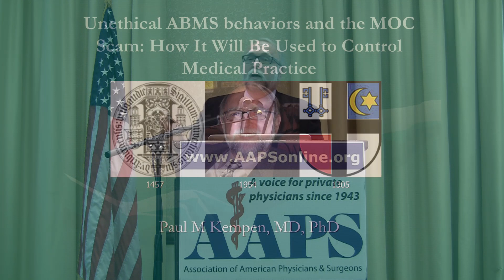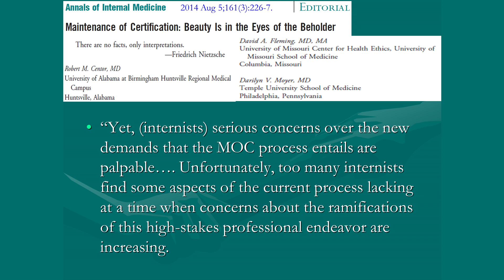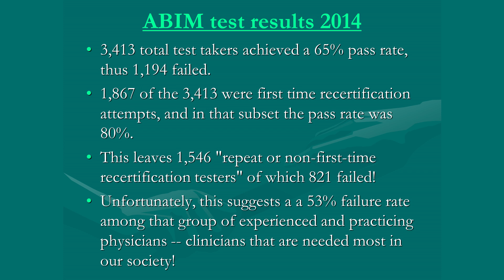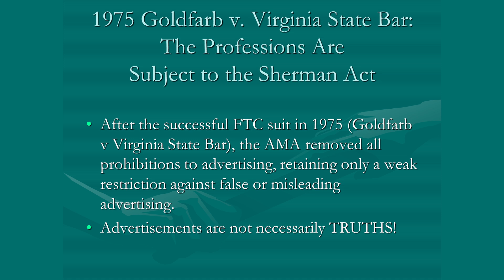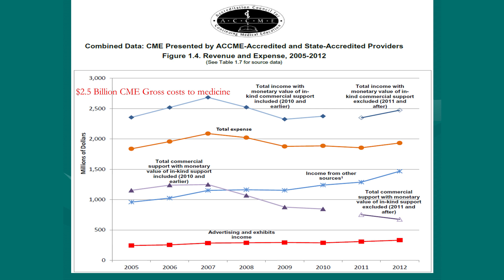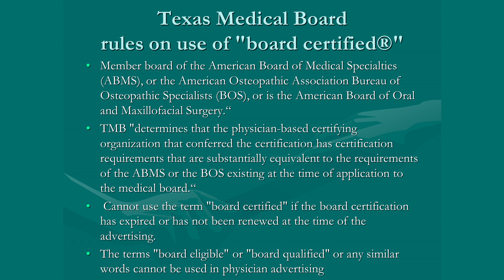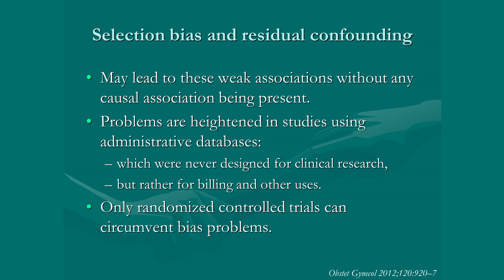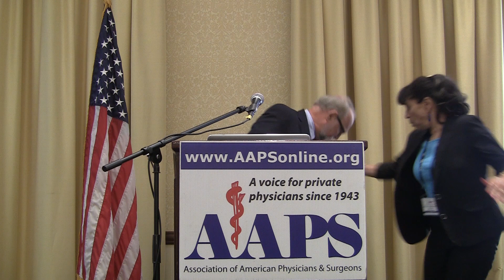Unethical ABMS behaviors and the MOC Scam: How It Will Be Used to Control Medical Practice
Paul Kempen, MD, PhD presenting at 71st annual meeting of AAPS, September 6, 2014, Charleston, SC.